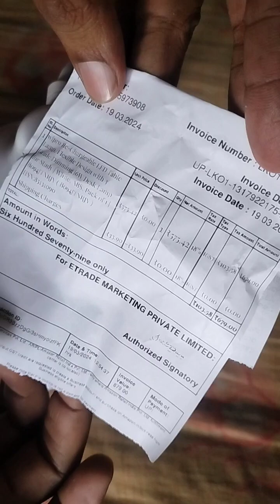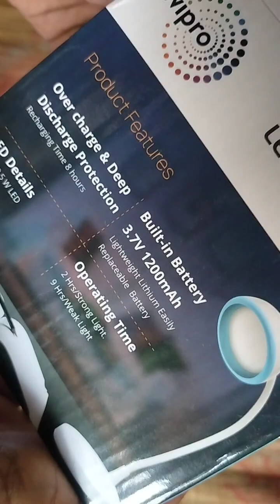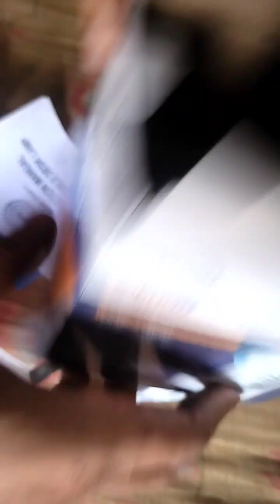Wipro 6W Rechargeable led table study lamp